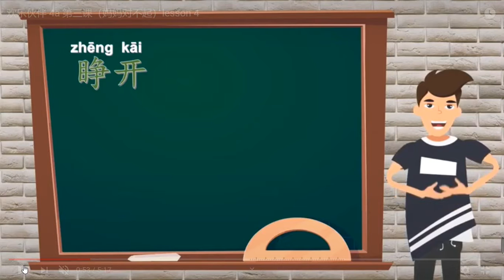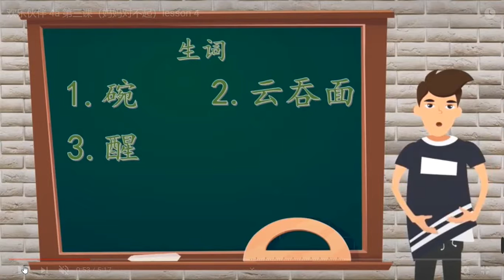P4 第三课lesson4